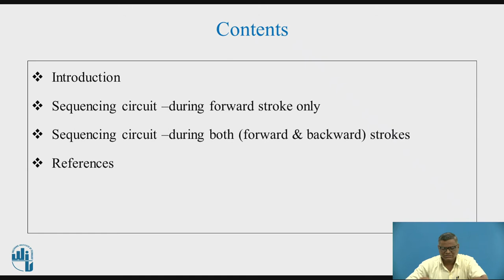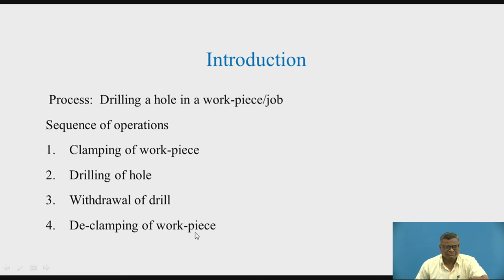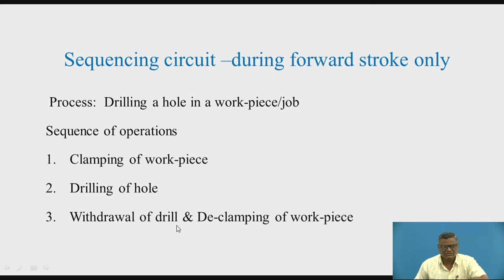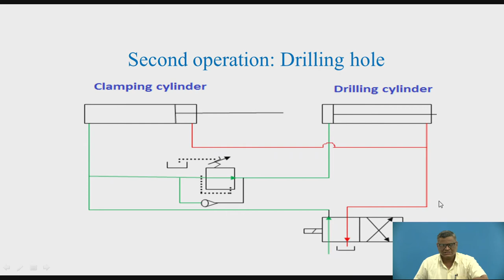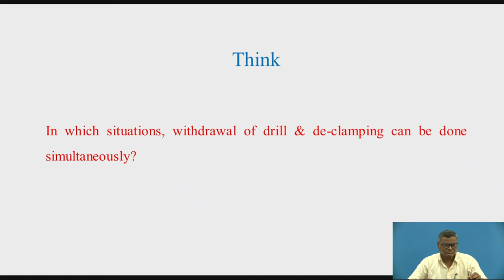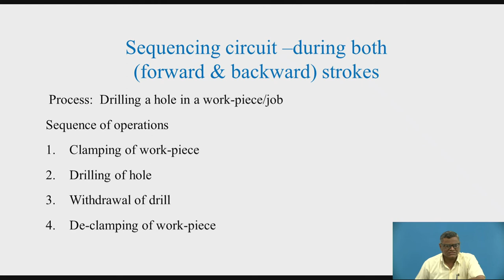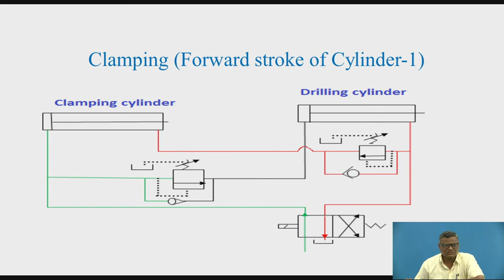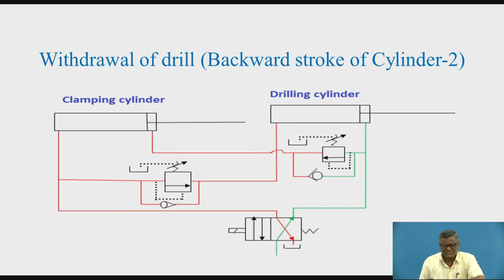Sequencing circuit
Dr. S. B. Tuljapure
Associate Professor ,